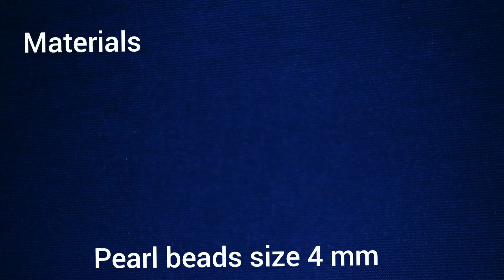DIY Beaded Necklace tutorial. Pearl necklace with bicones & seed beads.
Easy to make pearl beaded necklace with bicones & seed beads. A home tutorial especially for beginners.